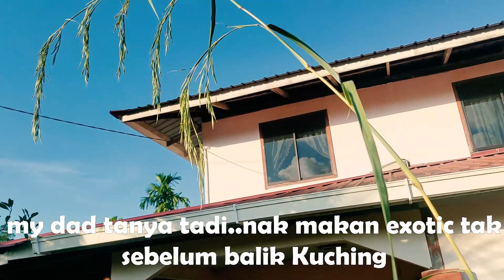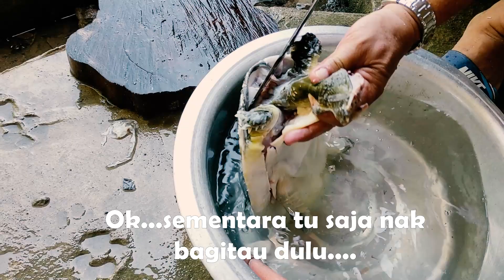Makan Exotic Food Belaga Sebelum Balik Kuching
Dalam video ni saya share cara my dad memproses labi-labi dari A-Z. Rare juga sebab saya tak pernah lagi tengok dan buat.So,ini lah dia.